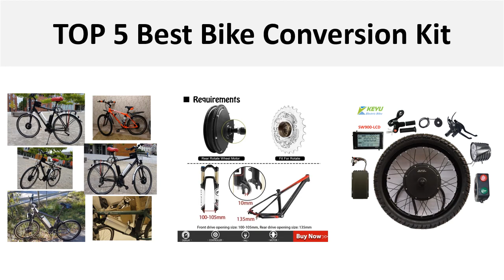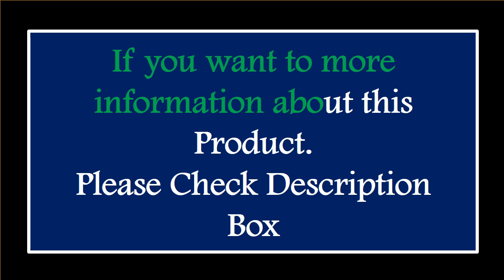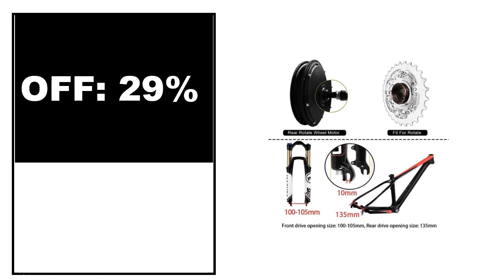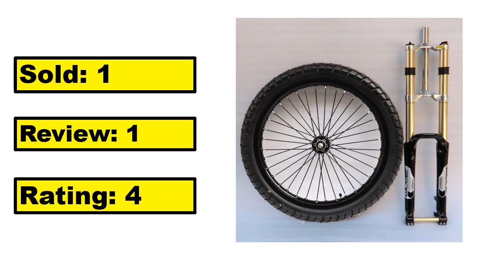TOP 5 Best Bike Conversion Kit On Aliexpress 2024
TOP 5 Best Bike Conversion Kit Review 2024

1.BAIZIFU DIY Electric Bike Conversion kit 250W Brushless Motor and Controller,Electric Bike Booster kit 36V-48V for (16-26 inch)

2.Electric Bike Motor Controller Kit E-bike Conversion 24V 36V 48V Throttle Display

3.BAFANG 48V 500W Ebike Conversion Kit 26'' 29'' 700C Front Wheel for Electric Bike Conversion Kit Silver Motor DIY E Bike Kit

4.QS V3 205 QS V3 273 Motor Kit 72V 8000W 5000W Motor Sabvoton controller Bluetooth wheel with the tire e bike conversion kit

5.36V 250W Ebike Conversion Kit Front Drive 100mm Dropout Electric Bike Brushless Hub Motor LED/LCD Display Ebike DIY E Bike Kit